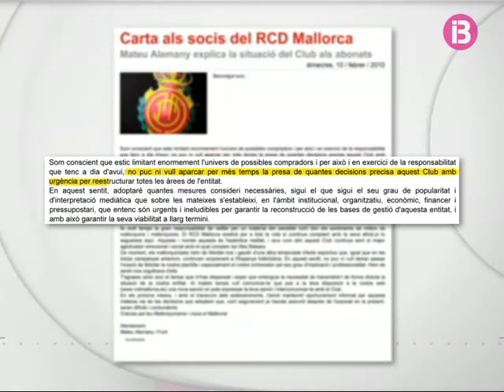Nando pons, protagonista